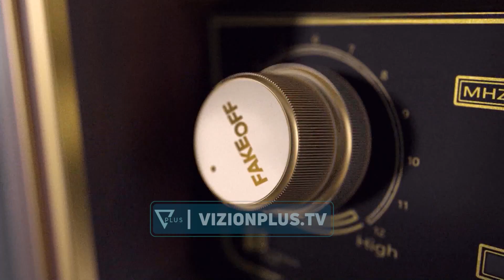Fake OFF - Amerika, në Shqipëri do vendoset Juntë ushtarake nëse... - 21 Dhjetor 2022 - Vizion Plus